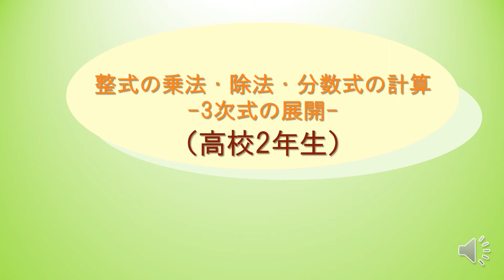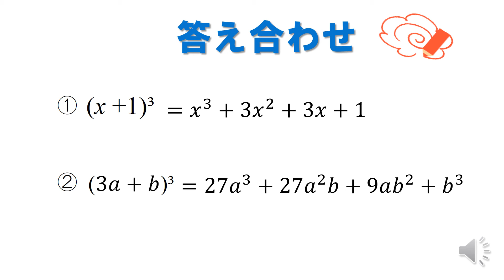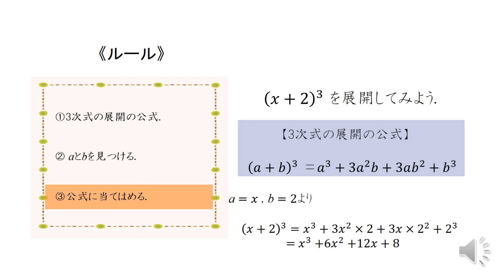高2＿整式の乗法・除法・分数式の計算＿3次式の展開（日本語版）